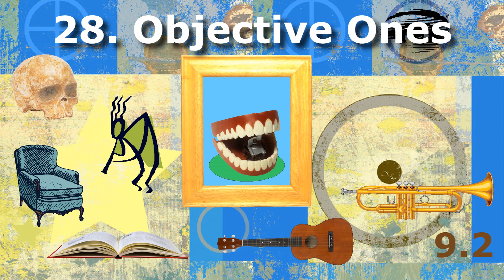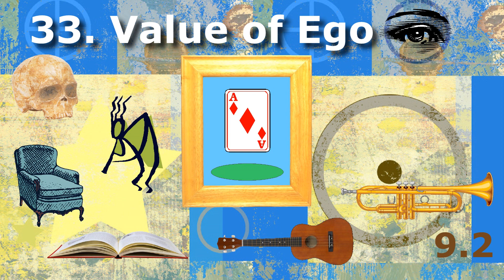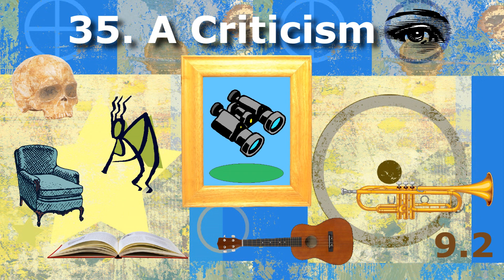Books on Tape -"Twilight of the Idols" by Friedrich Nietzsche, Ch 9 part 2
Books on Tape -"Twilight of the Idols" by Friedrich Nietzsche

read by D.E. Wittkower

William Schaeffer

Music composed and performed by William Schaeffer
on Korg PX-150

Edited in Sony Vegas Premier Pro 11.0